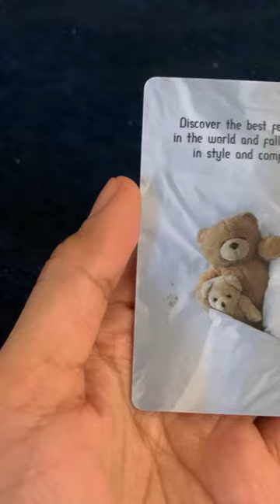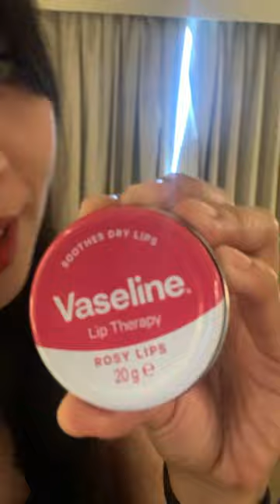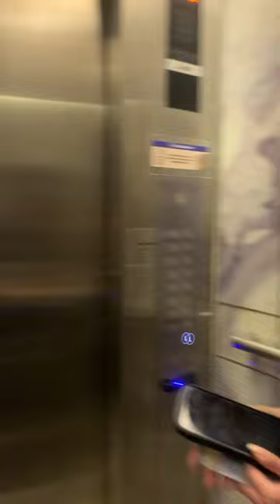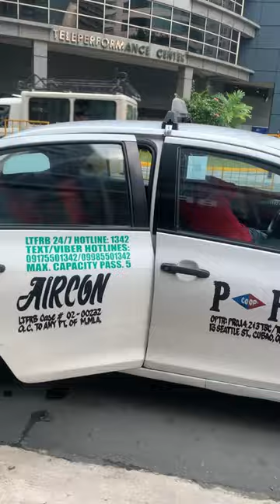Day 16- Vlog 16 | Seda Residence Ft. My Japanese Friend | Salad Stop In Makati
(CCA)
 ▶️ For sound : Clear Day